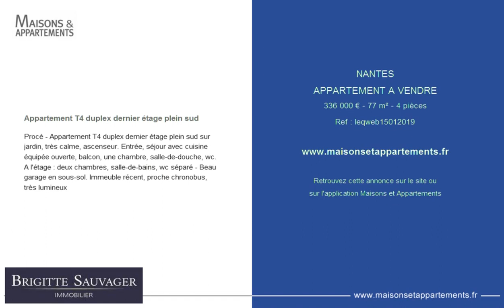NANTES - APPARTEMENT A VENDRE - 336 000 € - 77 m² - 4 pièces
Référence : leqweb15012019

Appartement T4 duplex dernier étage plein sud
Procé - Appartement T4 duplex dernier étage plein sud sur jardin, très calme, ascenseur. Entrée, séjour avec cuisine équipée ouverte, balcon, une chambre, salle-de-douche, wc. A l'étage : deux chambres, salle-de-bains, wc séparé - Beau garage en sous-sol. Immeuble récent, proche chronobus, très lumineux

Cette annonce vous est proposée par l'agence BRIGITTE SAUVAGER IMMOBILIER